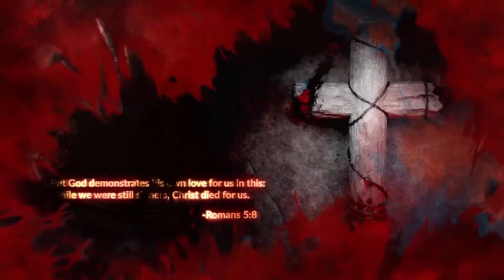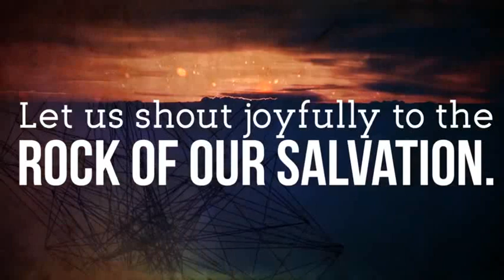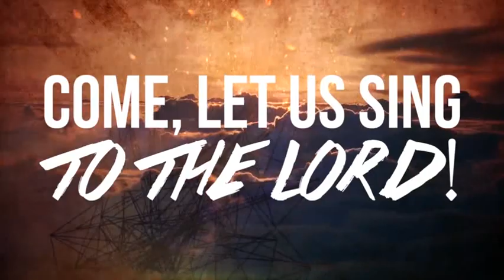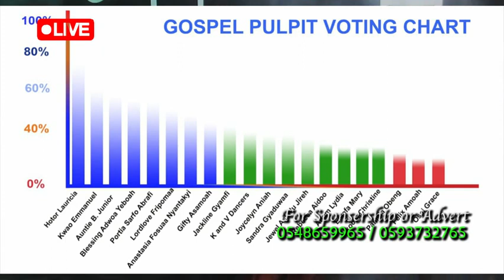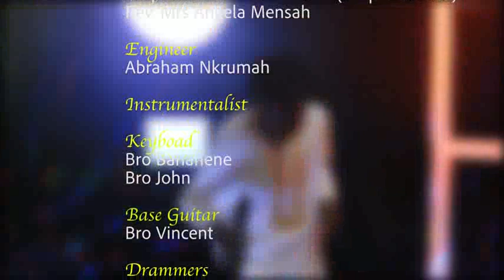Gospel pulpit Amazing contestant